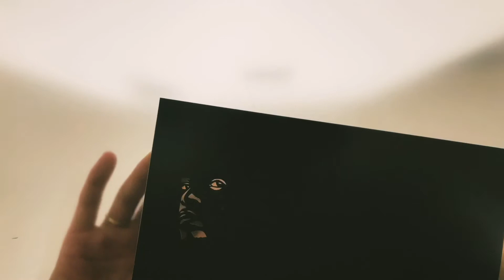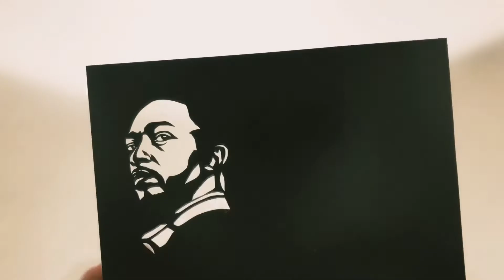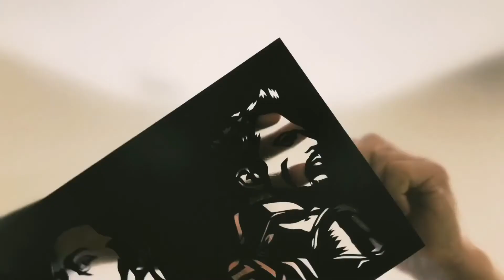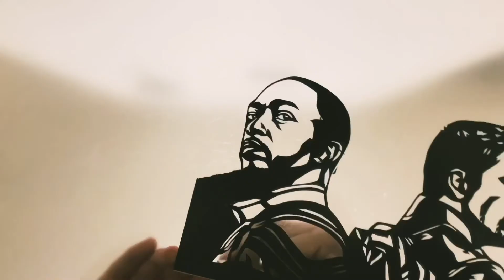marvel ファルコン&ウィンターソルジャー 切った！！cutout